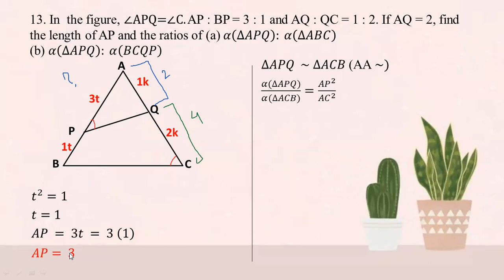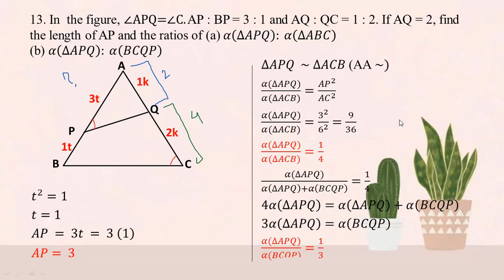# Grade 11 Math (new course) Ex (8.1) - No. 13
Chapter 8  Areas of Similar Triangles
Exercise (10.1) - No. 13